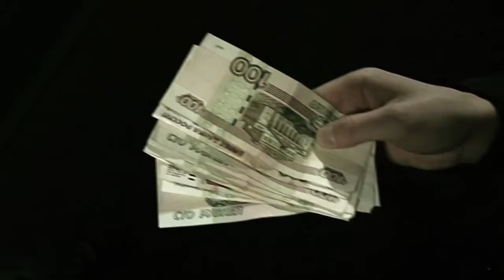В ДТП ГИБНУТ НАШИ ДЕТИ, ЧТО МОЖЕТ БЫТЬ СТРАШНЕЕ?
Часто мы задаемся вопросом: почему дети попадают в дорожно-транспортные происшествия? Казалось бы, ответ простой: если ребенок по собственной неосторожности получил травму в дорожно-транспортном происшествии, то это – вина ребенка. Но понятия «вина ребенка» не существует. Дорожное происшествие с ним означает лишь, что мы, взрослые, где-то недосмотрели, чему-то не научили или же личным примером показали, что можно нарушить «закон дороги». И часто за случаями детского травматизма на дрогах стоит безучастность взрослых к совершаемым детьми правонарушениям.